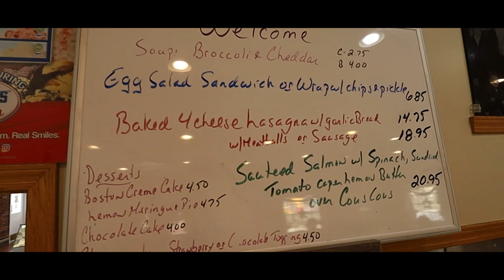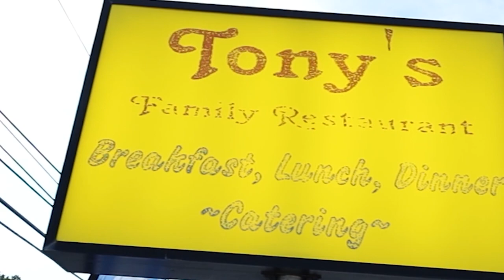Tony's "Intimidator" (5 BIG Burgers) Challenge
Mouth Maniacs--

I'm excited to share another in-restaurant challenge with you--only my second one of 2021! In this video, I take on the "Intimidator" Challenge at Tony's Family Restaurant in Phoenixville, PA. This challenge has been around for a while (since 2006 or 2007 I believe), but it's not well-known because they no longer advertise it, or show it on the menu. This thing was BIG--5 burgers, a pile of gravy fries, plus coleslaw--the Intimidator was easily the biggest in-restaurant challenge I have ever attempted--but was it too big for me?? Watch to the end to see if the Mouth finally met his match!

And make sure you check out Tony's if you're in the Phoenixville/Chester County, PA area:

Tony's Family Restaurant:
623 Schuylkill Rd Route 724, Phoenixville, PA 19460

     00:18  - Intro
     01:02 - Challenge Presented!
     01:37 - Eating Begins
     02:09 - Make Sure to Chew Before Swallowing...
     08:31 - Eating Ends
     09:01 - Outro

"Dreams"